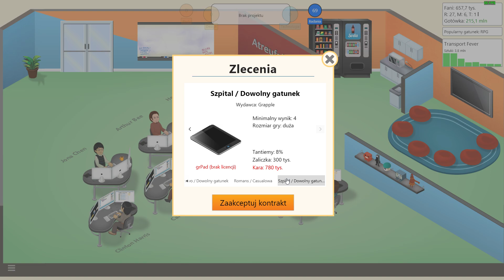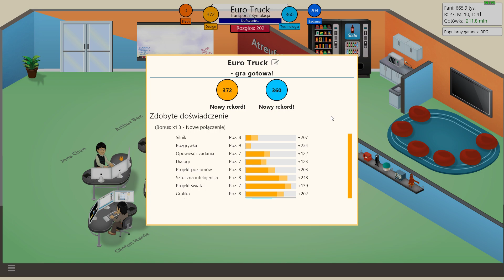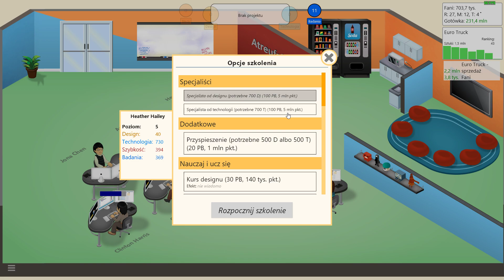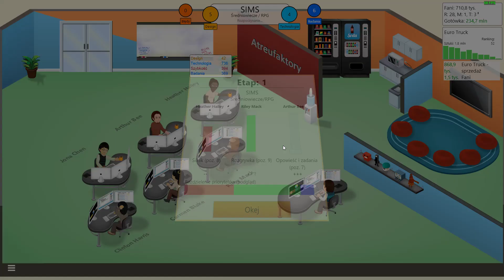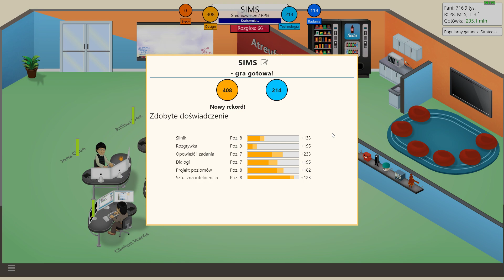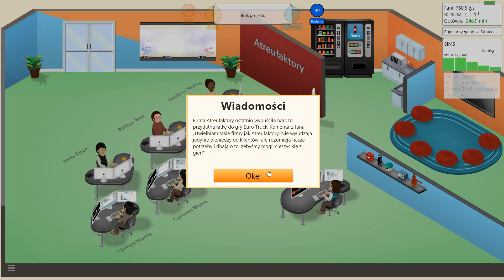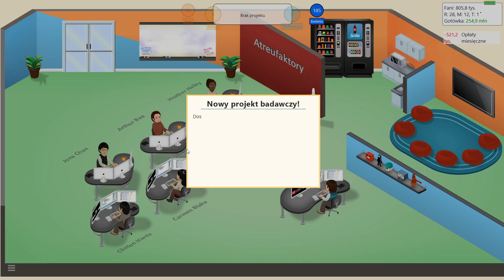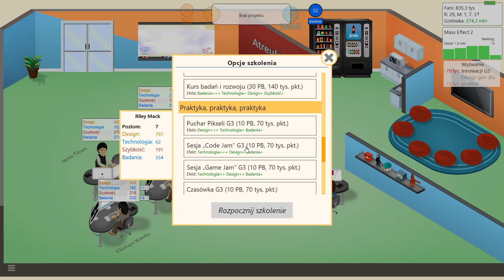Game Dev Tycoon #14 - Szkolenia